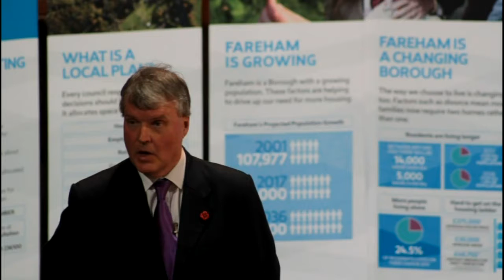171108 LP2 Ferneham Hall - What about water and sewers?